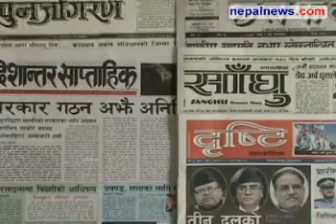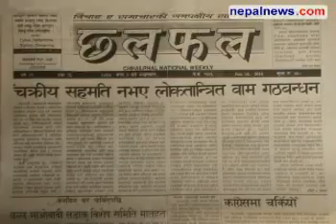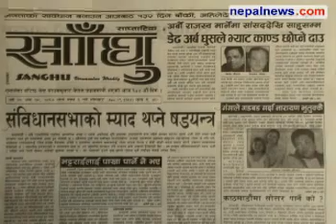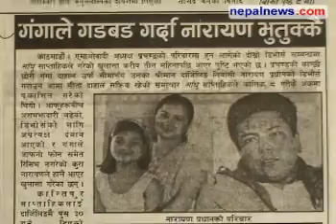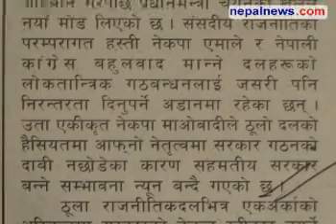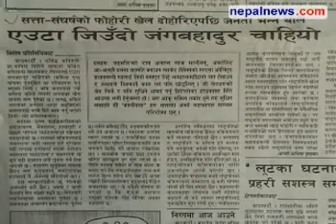Jan 16-Jan 18 2011 headlines in Nepali weeklies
Round up of the major headlines in Nepali weeklies media for Jan 16-Jan 18 2011. Nepalnews.com, is a leading Internet destination dedicated to bring you news, events, polls, discussions, forums about and from Nepal. Our primary objective is to bring "news as it happens"; quality news which is impartial, timely and independent. Our equally important other objective is to make this a web community for all people around the globe who have any interest, or need any information about Nepal.